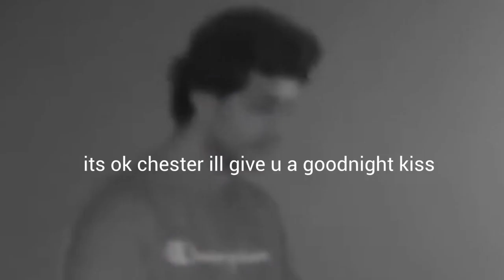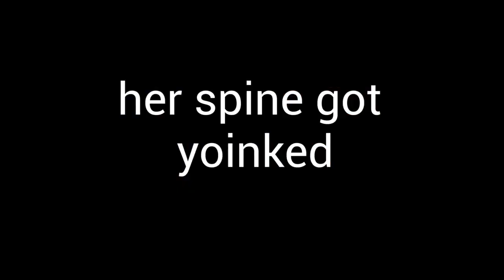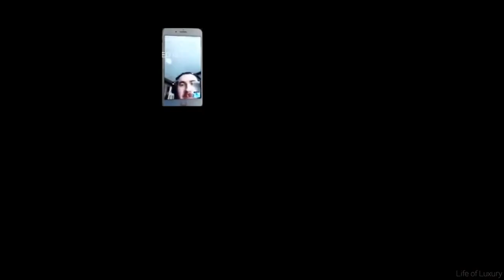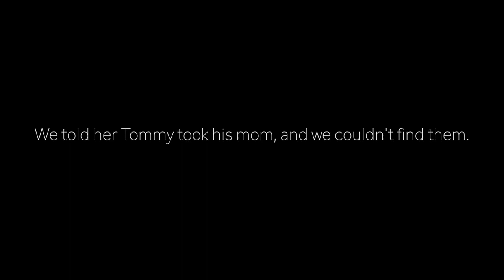I Edited a Life of Luxury video because I had nothing else to do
haha funny video with light flash warnings
also go check out life of luxury they kinda funny

also credit to the Vengaboys for the song Vengabus, they're making money off of this video now :,)